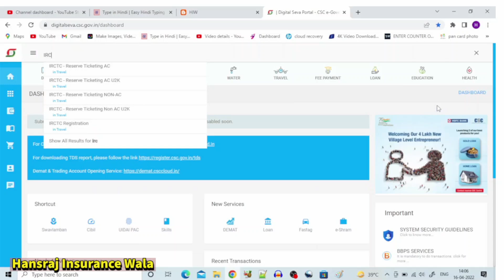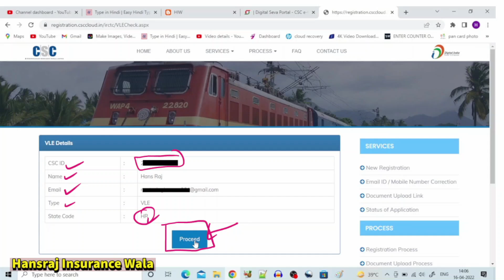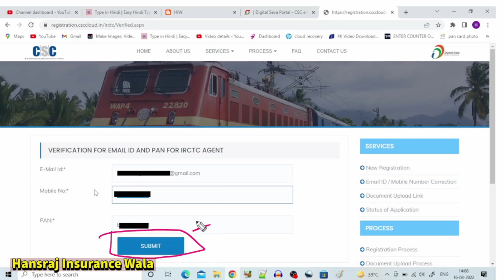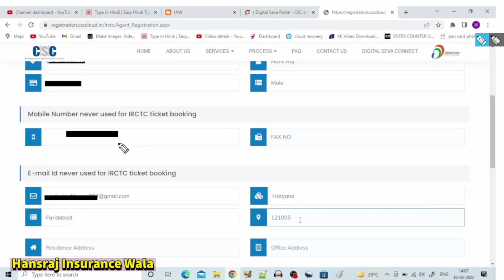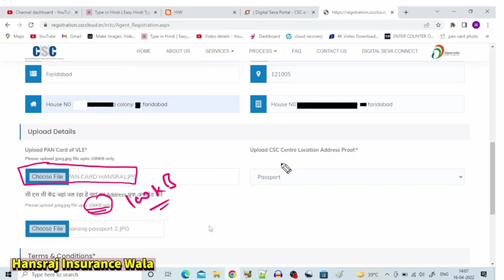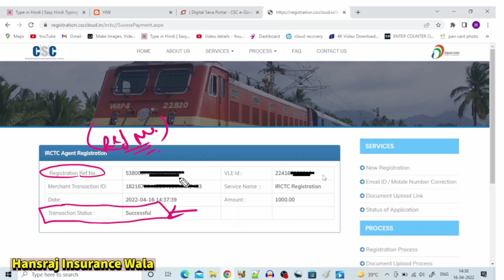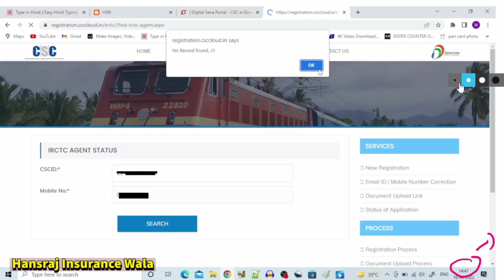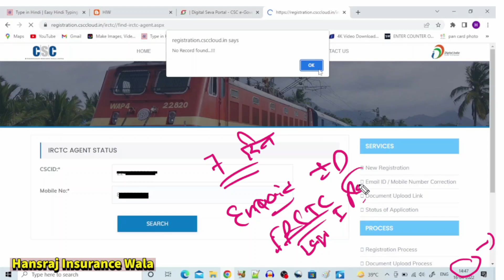CSC से IRCTC Agent Registration कैसे करें | IRCTC Registration kaise kare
Products I Use
. Topics cover in this video-
csc se irctc registration kaise kare
irctc registration through csc portal